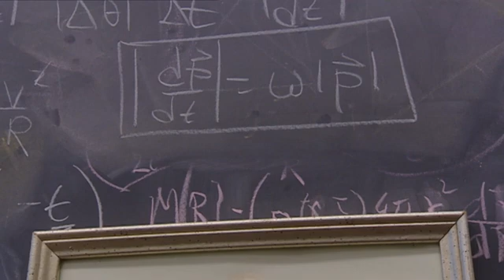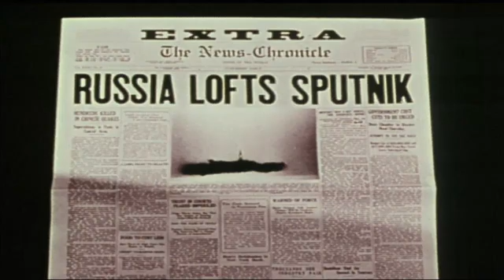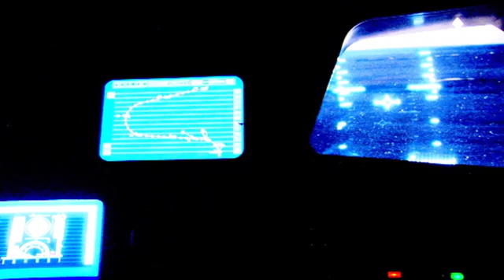Creation of the Universe (part 2/5)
To get to the contemporary view of the creation of the universe with a beginning and an end, many beliefs and attitudes have undergone complete revolutions.

Most scientists believe that the physical world arose about 14,000 million years ago, from a microscopic point where an almost infinite amount of energy is concentrated. Such was its density, which eventually explode like a huge nuclear furnace. The energy released in the explosion then began to spread in all directions creating a new reality.

This documentary talks about the different ways of trying to describe the Universe.